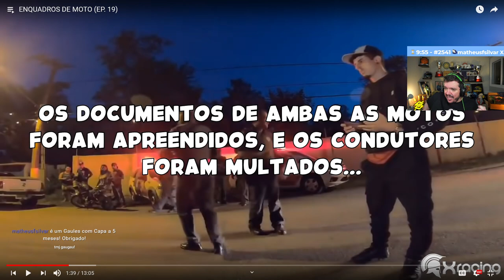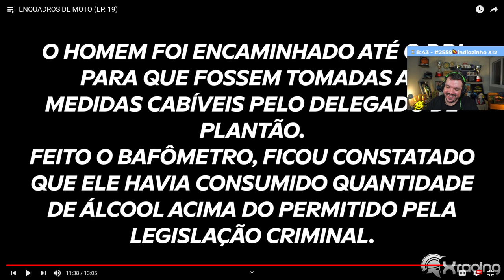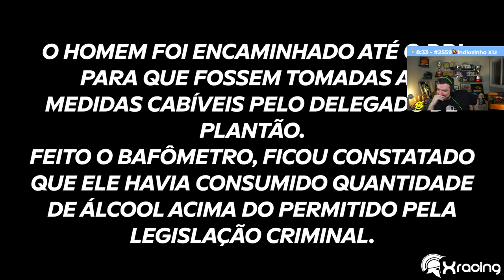GAULES REAGINDO A ENQUADROS DE MOTO XRACING (EP19)!!